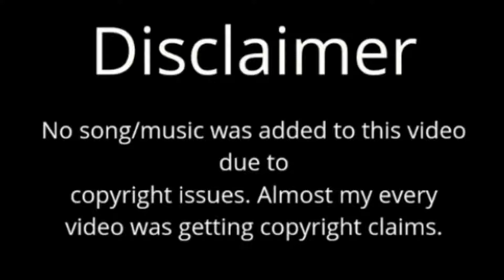Belle VS Mulan | Frozen and disney edits | Please watch till end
No song/music was added to this video due to